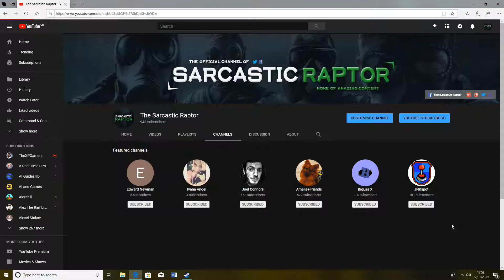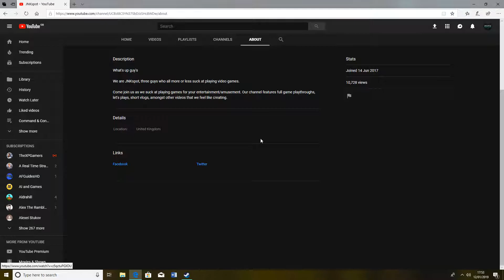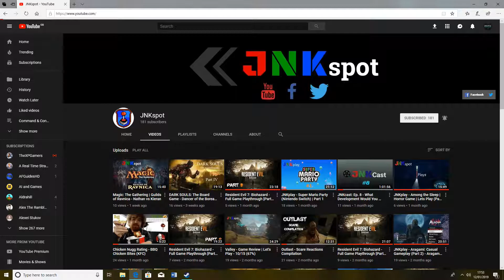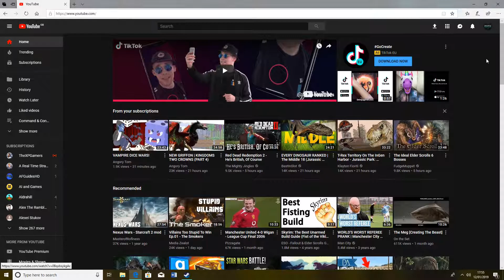Check Out JNKspot / Plus What I Watch On Youtube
Hello hope you are all doing well just a short little video urging you to donate some of your time to check out a delightful YouTube channel known as JNKspot. They feature a myriad of different games on their channel and I also have the pleasure of being good friends with them in real life.